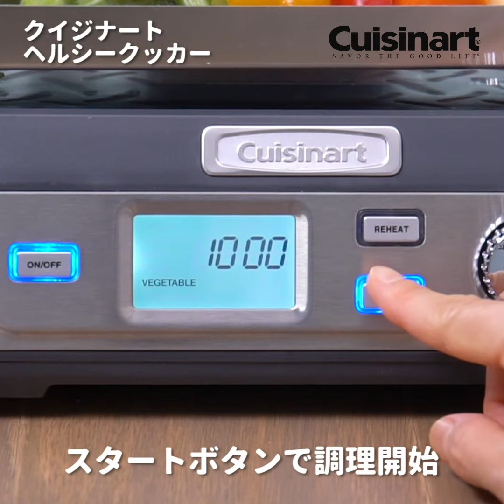ボタンを押すだけ！パティ―に大活躍するヘルシークッカーのご紹介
動画で紹介している商品はこちら

人気・おすすめのお菓子、パンレシピを公開中！
あなたのお菓子作り＆パン作りを応援します♪